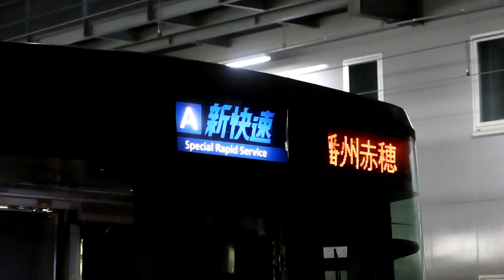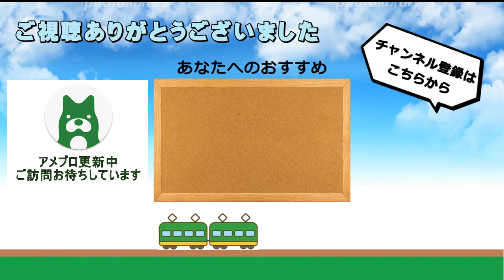JR西日本 草津駅 琵琶湖線&草津線 列車発着･通過シーン詰め合わせ 2023年第2弾